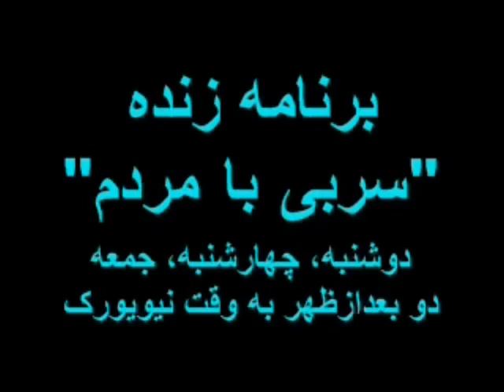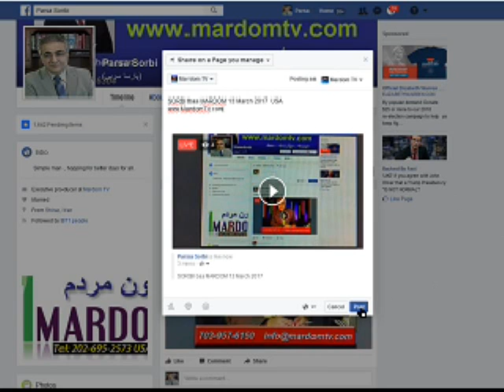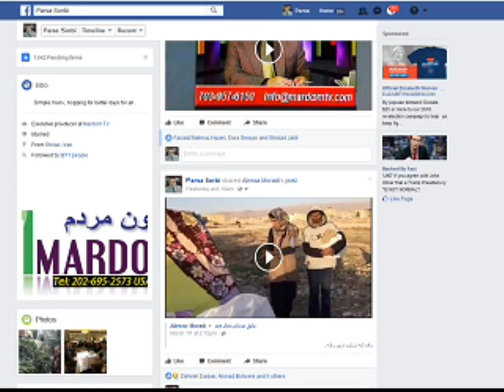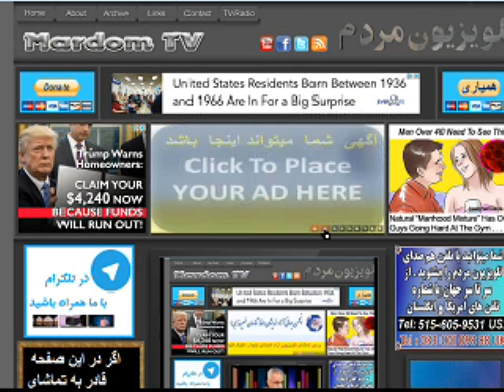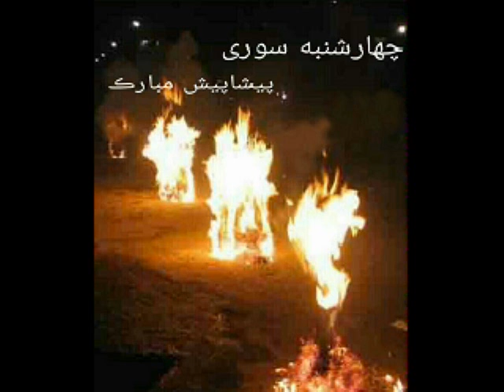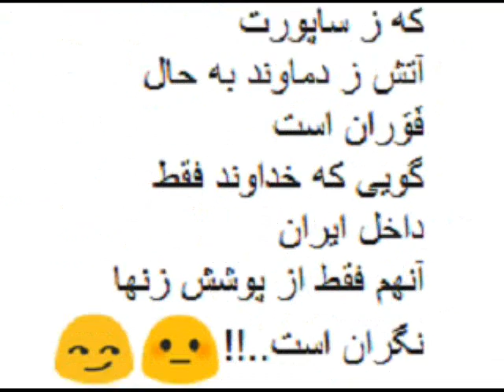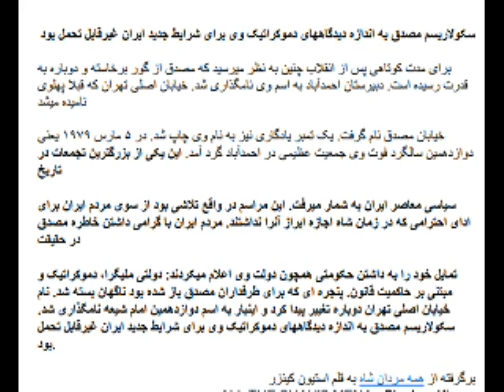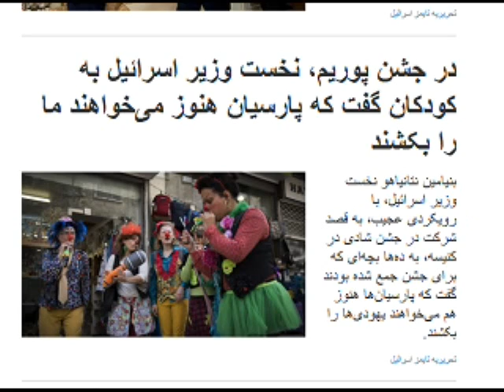Sorbi 2017-03-13 * Persian TV * Mardom TV usa * ​سربی با مردم ​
مردی که سوپراستار زنهای کارتن خواب ایرانی است
مردی که سوپراستار زنهای کارتن خواب ایرانی است/ضجه های مادری که خودکشی پسرش را گردن میگیرد/دختری که از پیشنهادهای بیشرمانه مزاحم های خیابانی تهران میگوید/یک روز عجیب به روایت زن هایی که میگفتند چیزی برای از دست دادن نداشتند